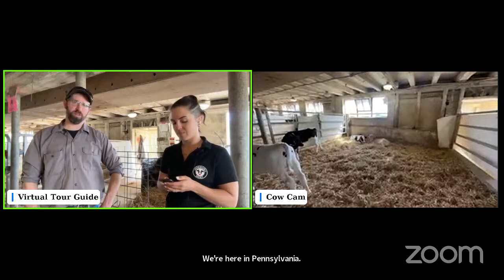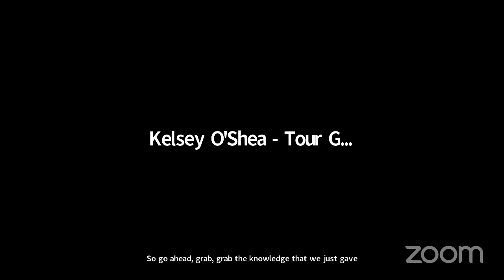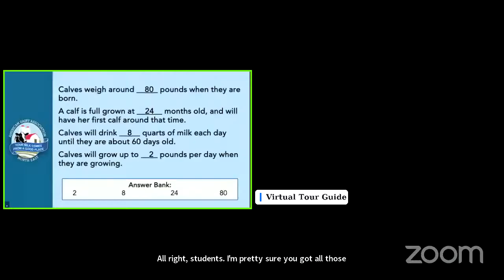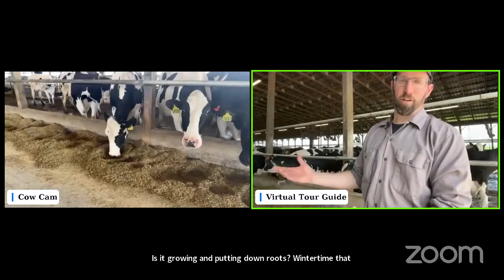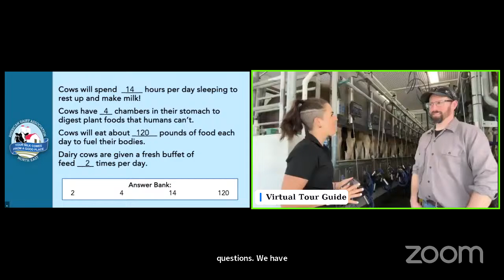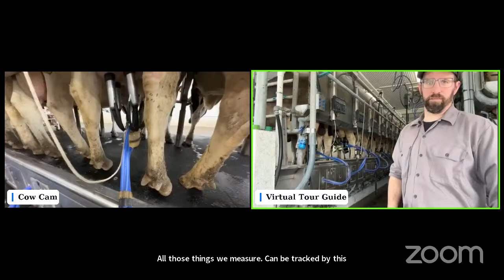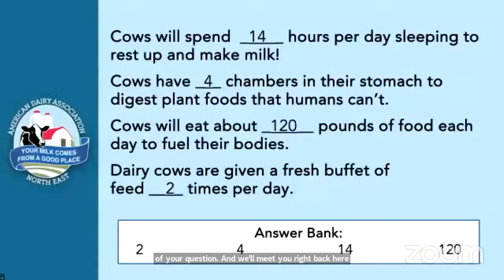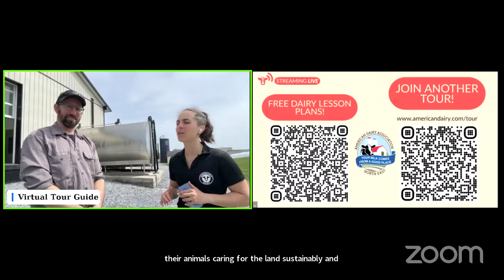Dairy Deep Dive Tour – Zahncroft Dairy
ENHANCE YOUR EXPERIENCE: Follow the link below for a Teaching Kit that compliments this tour and meets Curricular Standards

This tour is a general Virtual Farm Tour designed for students in Middle and High School.